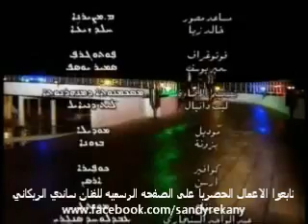ساندي الريكاني - بين آزن خازنا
تابعوا الاعمال الحصريا للفنان ساندي الريكاني فقط على الصفحه الرسميه